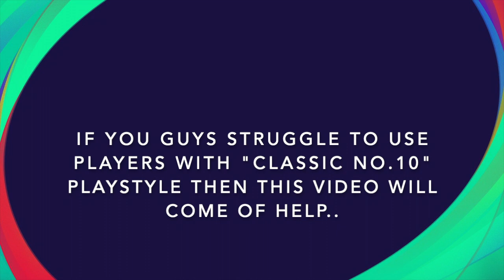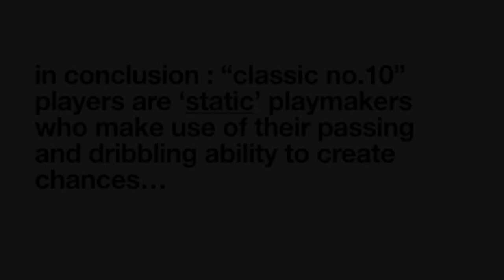Are u struggling to use "CLASSIC NO.10"? || CLASSIC NO.10 ANALYSIS AND BREAKDOWN || PES 2021 MOBILE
If any queries, please mail in the above e-mail I'd.
Please leave suggestions and criticism(if you think something is going wrong) in the comment section below.
We will try to reply to you as soon as we see it.

Credits:
Bala Siva Mugesh
A. Sri. Avneesh
Sai Kritik. T. V

Support is needed while growing only
Pls support